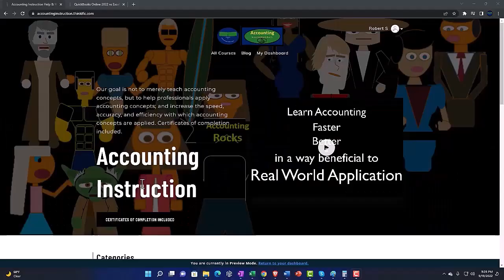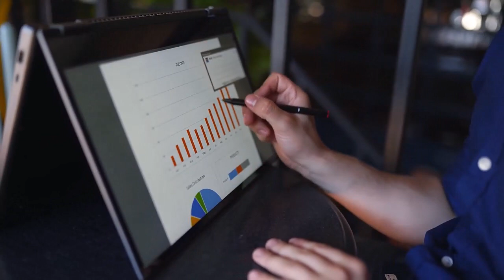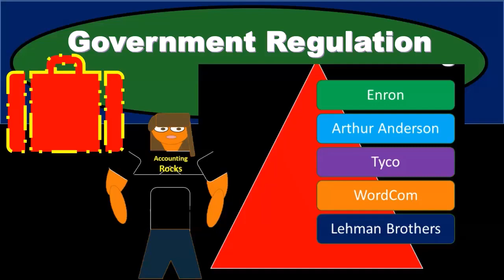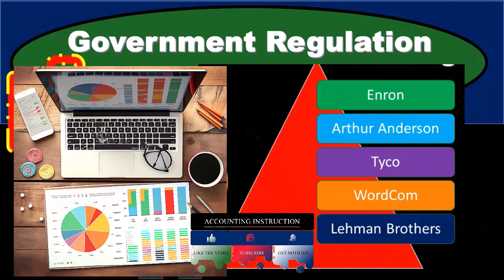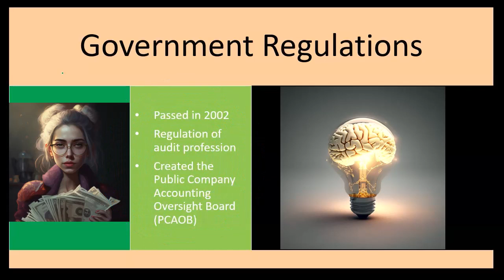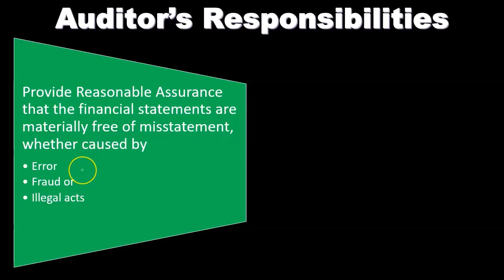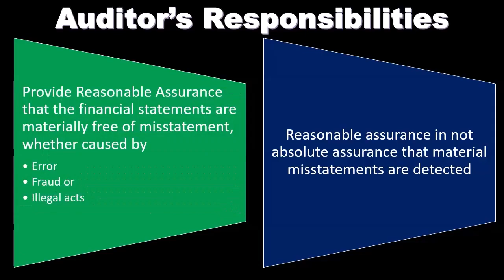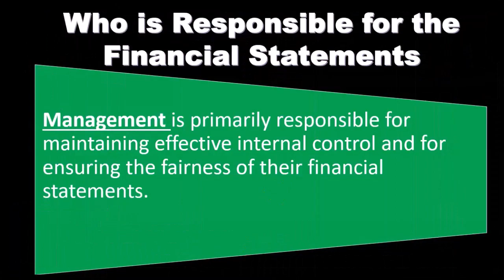Government Regulation 2040 Auditing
Government Regulation
Auditing